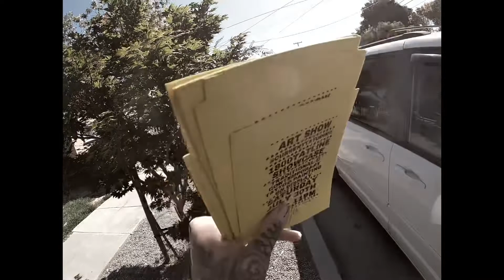KEYWAXX & THE 1.800.TATLINE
Join us while we prep for the
 1.800.TATLINE SHOWCASE
At Current Tattooing in sunny, sultry, San Jose, California

ART BY SMOOTH JAZZ
GOODS BY MOONSHINE ROSE